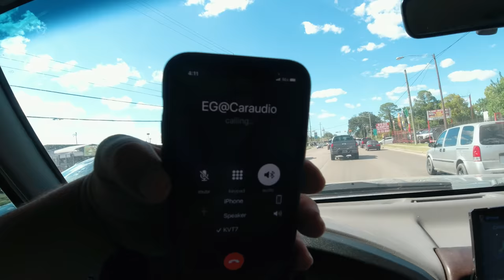INTERIOR UPGRADES! For The F250 OBS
GRACIAS POR EL APOYO Y NOS VEMOS EN EL PRÓXIMO VIDEO